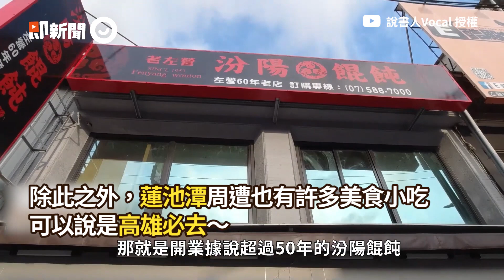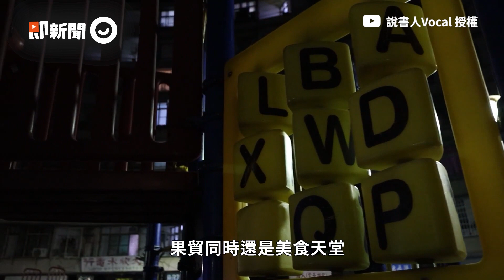左營必去蓮池潭、龍虎塔 晚上有「神隱少女」般夢幻氛圍｜高雄｜景點｜風景